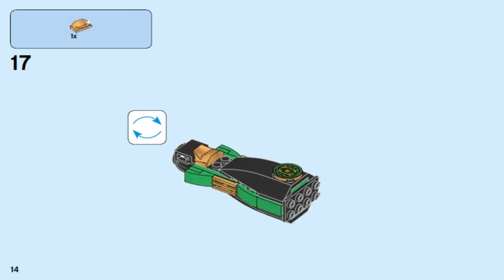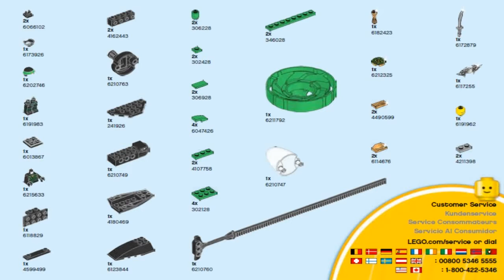Лего Фильм Ниндзяго 2018 Ллойд - Мастер Кружитцу LEGO Ninjago Movie LLOYD - SPINJITZU MASTER 70628